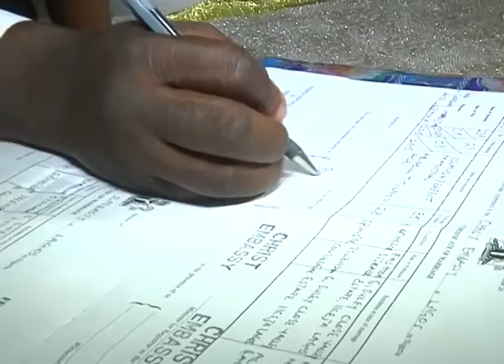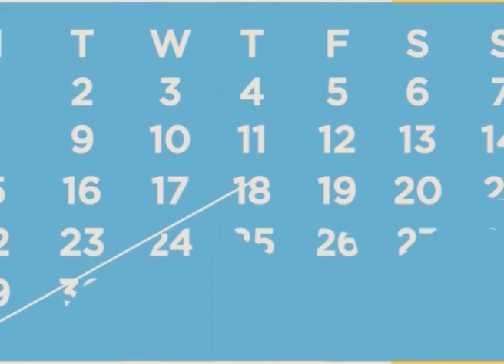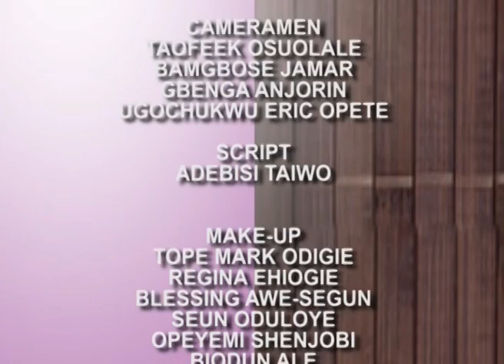EVENTS DIARY EPI 234B